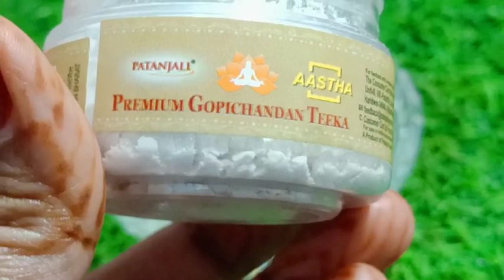चेहरे की जिद्दी झाइयां जड़ से खत्म करने का आयुर्वेदिक नुस्खा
सर्दियों में अब चेहरा काला नहीं पड़ेगा | Fair and glowing

Skin, No black spots no dark circles, pigment

product,,soft skin home remedy,How to Get Soft,Clear,Glowing, Spotless Skin at Home,fairness,facewash, Fair and glowing Skin, how to get glowing skin, how to get fair skin, how to get soft skin, glowing skin tips, how to get clear skin, skin care, skin care routine, skin doctor, remedy for baby soft skin,7 din me jhaiya khatam,jhaiya, pigmentation, झाइयां,नारियल तेल में बस 1 चम्मच मिलाकर लगालो 40 की उम्र में भी 20 के लगोगे |Jhaiya jhuriya sab gayab टाइट,roop Soundarya pigmentation,roop Soundarya skin treatment,roop Soundarya home remedies,roop Soundarya skin care  remove pigmentation, jhaiyon ka upchar, jhaiyon ki dawai, jhaiya kaise jayengi, झाइयां दूर करने वाली नुस्खा।,jhaiya hatane ki best cream,jhaiyo ki medicine kis vitamin ki kami se pigmentation hota hai chehre ki chaiyan khatam karna in Hindi,pigmentation ka ilaj Remove pigmentation tips in hindi,jhaiya in English,Ayurvedic pigmentation treatment in hindi How to remove jhaiya naturally,jhaiya kis vitamin ki kami se hoti hai jhaiyon ka permanent ilaj,jhaiya ki cream patanjali Jhaiyo ke liye facial kit,Jaiphal ka powder kaise banaye Jhaiyo ke liye face wash,Reason of jhaiya on face in hindi,Reason jaya unae in mu Jaiphal for pimples in hindi,jhaiya on face in English
Jaiphal for pigmentation in hindi jhaiyo ke liye best cream,pigmentation on face pigmentation removal,pigmentation of skin pigmentation cream for face,pigmentation around mouth pigmentation serum,pigmentation around eyes,pigmentation and blemishes,pigmentation around mouth,home remedies,pigmentation and dark spots
pigmentation around nose a pigmentationspots
pigmentation best treatment
pigmentation before and after
pigmentation cure
pigmentation causes vitamin c pigmentation serum
pigmentation during pregnancy pigmentation door karne ke upay